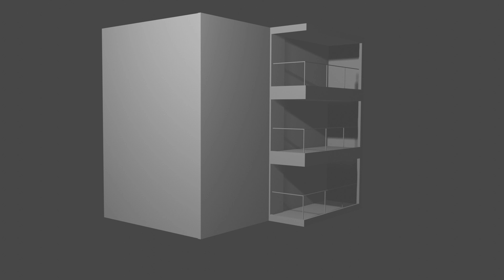Turntable Animation Cassie Liu